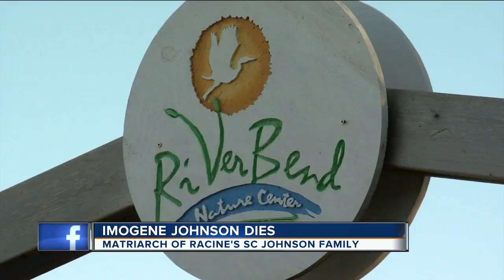Imogene 'Gene' Johnson dies at 87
Johnson jounded The Prairie School in 1965.